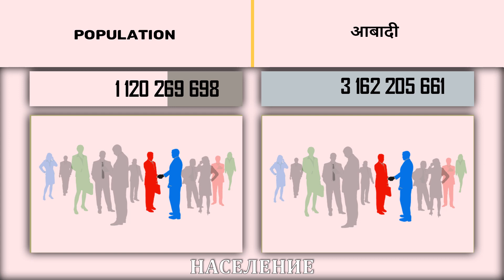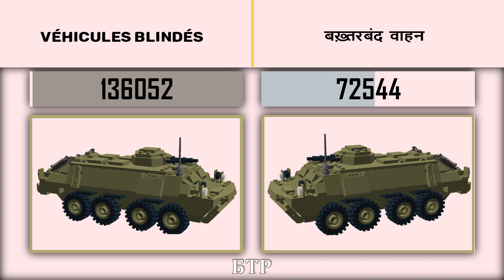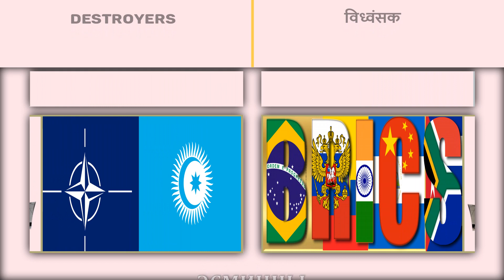НАТО Туран VS БРИКС Армия 2022 Сравнение военной мощи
Все видео про :
»  Туран 👉
» 🚩 БРИКС